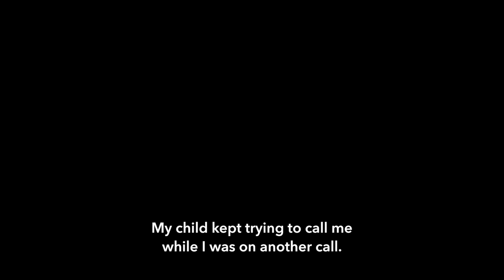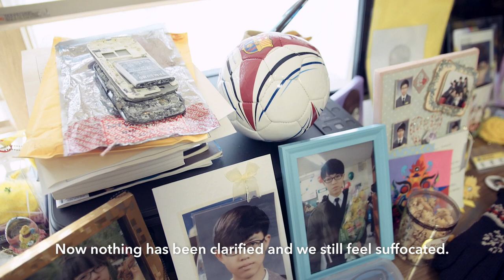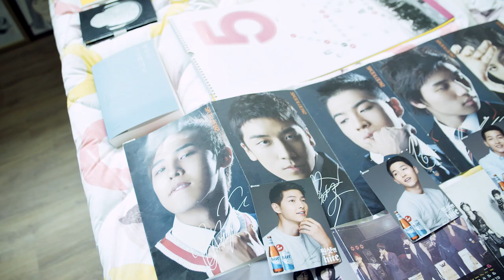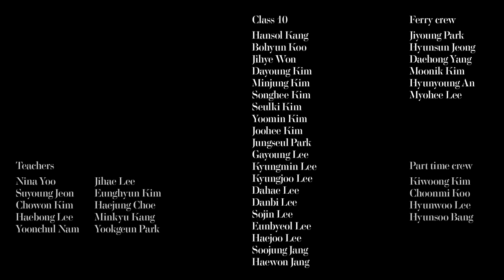Last Letters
A journey through loss, space and memory. The film commemorates the victims of the tragic Sewol ferry accident, in which 304 out of 476 passengers and crew members died in 2014.

a CONTENTED Production
Producer: KUIOCK PARK

Appearing Family Members: HYUNSOO BANG, KISAM BANG, KISOOK KIM, JIHYUN HWANG, INYEOL HWANG, MYUNGSEOB SHIM, YEJIN JEONG, JONGMAN JEONG, YOUSHIN PARK, EUICHAN JEONG, WONJAE JUNG, BONGHEE KIM, MYUNGKYO JUNG, KUMOK KIM, JUNKYO JUNG, EUNJIN LEE, SIEUN JUNG, HYUNJIN LIM, HEEMIN LIM, MISOOK LEE, CHOWON KIM, SUNGWOOK KIM, WANJOON KIM, PILSUNG KIM, HAEYOUNG HAN, YEUN YOO, UNHEE PARK, HAEUN YOO, SEUNGEUN YOO, JIEUN YOO

Additional Cast: CHOEUN JUNG, TAEKYUN KIM, YOUNGDAL KIM, SEOUNGYEON WON

Writer, Director, Cinematographer: NILS CLAUSS
Assistant Cameraman: SUNGIL LEE
Gimbal Operator: SUNGIL LEE, NILS CLAUSS
Drone Operator: DRONE ORANGE
Editor & Colorist: NILS CLAUSS
Sound Mixer: LEVI PATEL
Graphic Design: INAH SHIN

Special Thanks to: ALL THE ASSOCIATIONS OF SEWOL FAMILIES, NEIL ARDIFF, SANGSOO BAE, NEIL DOWLING, INSOOK EUN, DONGWON JANG, INSOOK JEON, TAEHO JEON, DONGBIN KIM, YOUNGJU KIM, YOUNGSOOK KIM, SANGJU LEE, UDO LEE, JEAN-JULIEN POUS

Dedicated to the 304 victims of the Sewol ferry tragedy, and the families they left behind.